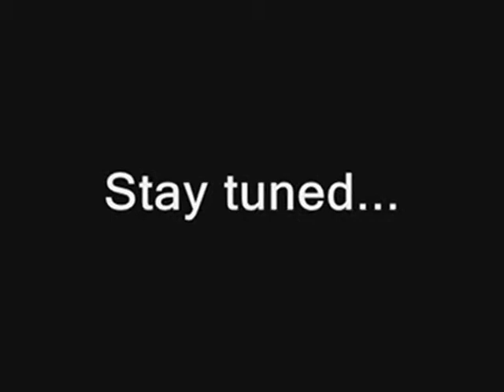Mars Mission Sneak Peak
Mars Mission will be up soon!